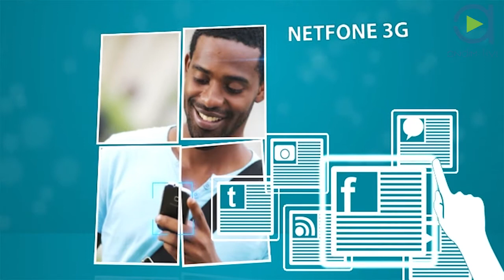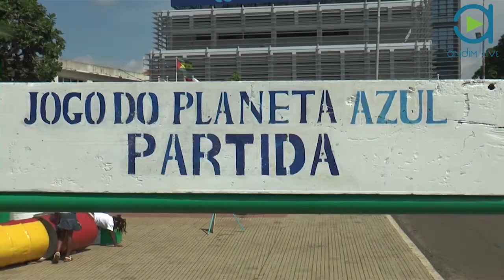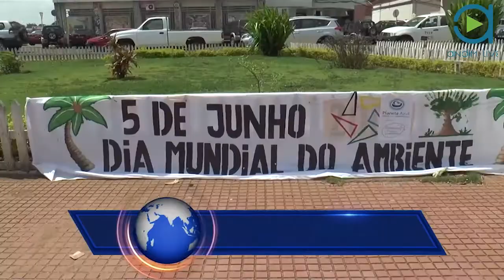STP EM LINHA 05062014